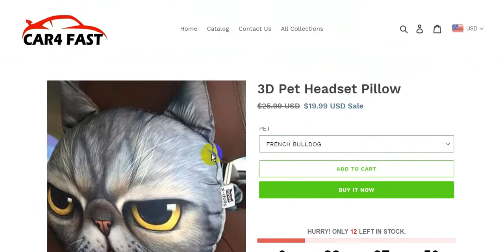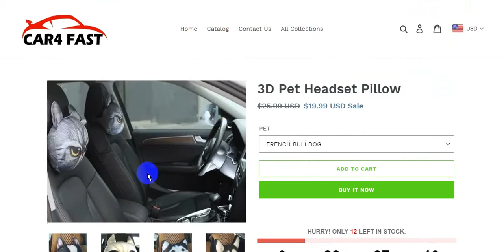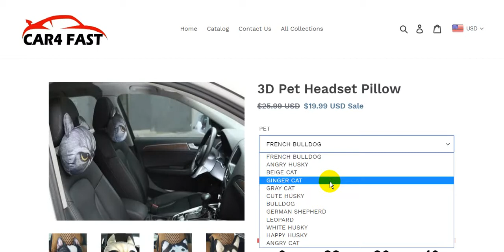3D Pet Headset Pillow | Cool Car Gadgets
3D Pet Headset Pillow
Cool Car Gadgets & Accessories | CAR4 FAST

Car Gadgets
Cool Car
Car Accessories
auto customization
Car Lighting
Car Electronics
Car Maintenance
Car Safety
Car Interior
Rear View
Mirror Accessories
Car Decoration
3D Printed Headphones

GoMine - Customized Pet Cushions (Pet Photo Portrait Pillows)

LiLiPi Brand-Custom Shaped Dog Pillow Manufacturing Process